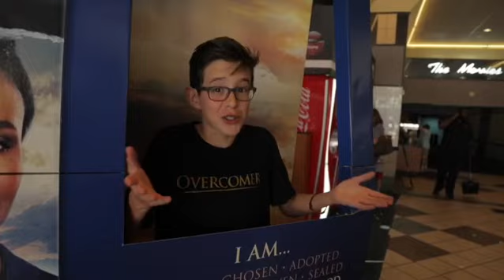Overcomer Tickets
Caleb Kendrick getting tickets to see his film Overcomer.